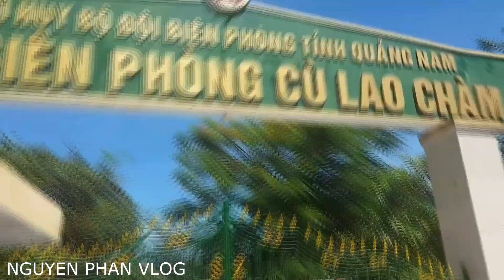Bạn nên đến Cù Lao Chàm một lần trong đời